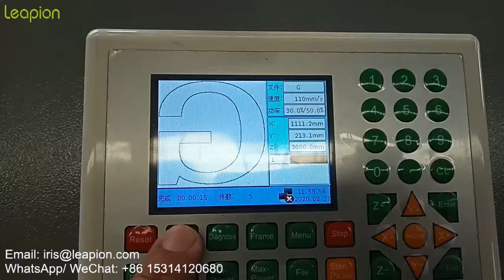280W 1325 mixed co2 laser machine cut 10MM MDF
This is Iris from China Leapion Machinery , a professional manufacturer of fiber laser cutter, laser engraver and CNC router in China.